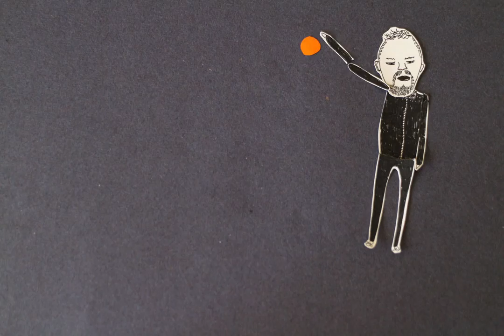Sammal – 8 päivää Höstfestiin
Perjantaina kello 00:45 esiintyy Sammal. Höstfesteihin on 8 päivää.

Animaatio: Sirpa Varis